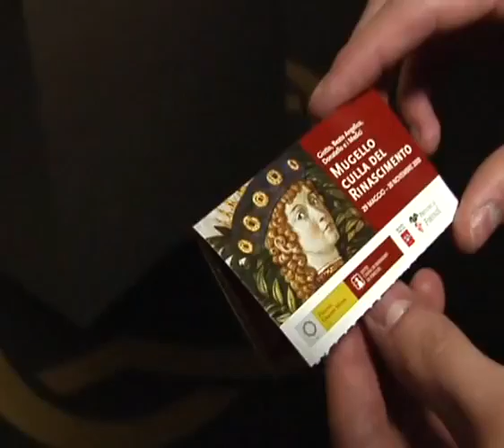2008 - Mugello, the cradle of the Renaissance - Vicchio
The charming village of Vicchio will welcome masterpieces such as the stunning portrait of St. Stephen painted in layers of pounded gold by Giotto.  The painting has become an emblem of the entire project.  In the same small town you can visit Mother and Child with the Saints by Beato Angelico, famous for his visions of the annunciation, of heavenly creatures and the holy family.  Andrea del Castagno is represented by a few of his Illustrious People portraits: Dante, Bocaccio, and the famous warrior known as Pippo Spano.  The artist himself was a picaresque figure—Giorgio Vasari even accused him of murdering a fellow painter, although we can safely acquit him based on an air-tight alibi—at the time of the supposed murder Andrea del Castagno had been dead for four years.   The charming village of Vicchio will welcome masterpieces such as the stunning portrait of St. Stephen painted in layers of pounded gold by Giotto.  The painting has become an emblem of the entire project.  In the same small town you can visit Mother and Child with the Saints by Beato Angelico, famous for his visions of the annunciation, of heavenly creatures and the holy family.  Andrea del Castagno is represented by a few of his Illustrious People portraits: Dante, Bocaccio, and the famous warrior known as Pippo Spano.  The artist himself was a picaresque figure—Giorgio Vasari even accused him of murdering a fellow painter, although we can safely acquit him based on an air-tight alibi—at the time of the supposed murder Andrea del Castagno had been dead for four years. (SeeTen production).